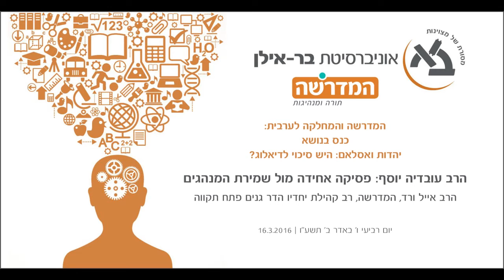יהדות ואסלאם: פסיקה אחידה מול שמירת המנהגים, הרב אייל ורד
הרצאתו של הרב אייל ורד, "הרב עובדיה יוסף: פסיקה אחידה מול שמירת המנהגים", כחלק מהכנס "יהדות ואסלאם: היש סיכוי לדיאלוג?" בשיתוף המדרשה והמחלקה לערבית.

הכנס התקיים בו' באדר ב' תשע"ו, 16 במרץ 2016, באוניברסיטת בר-אילן.